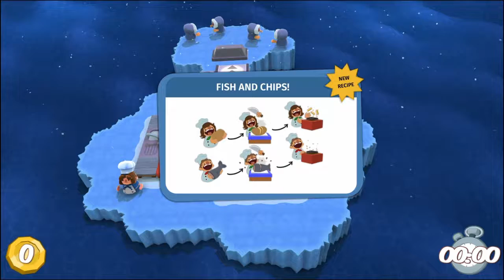Best Served Cold!! (Overcooked)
u/thehomierjay